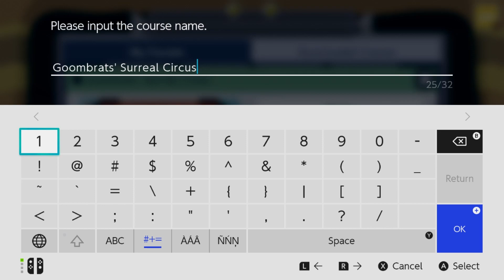Goombrats' Surreal Circus (LEVEL UPLOAD) - Super Mario Maker 2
Level ID: 85K-LYR-N3G

Level upload of my newest level with a clear condition. And this is my first level upload for the year 2023! Whaaaat?!

This level has been inspired by the platforming of Crash Bandicoot 1 from the Playstation. Crash 1 is notorious for its difficulty in comparison to Crash 2 and Crash Bandicoot: Warped. A majority of the stages in the game are extremely difficult. But the harder challenge that's present in Crash 1 is obtaining the gems. Players will have to break all crates in the stage without dying once. That very concept has been applied to this level I made.

Defeat all the Goombrats in this level, but a lot of them are doing balancing acts in many dangerous platforms. Similar to the gem challenge in Crash 1, the Goombrats in this level must be defeated, all of them, without dying once, hence the clear condition. In other words, no checkpoints.

The level is themed around a circus, where these stacked Goombrats are performing circus stunts. The Goombrats in room no.4 are performing in a flying trapeze, as you can see!

This level plays like a kaizo-lite level, but without checkpoints. Also, players are free to perform their own techniques on how to dispatch every single Goombrat inside a certain room. Take a look at room no.7: That is my easiest method of clearing that room, but there are other possible methods that you can think of, just like in another clear video I've witnessed. :)

This video is a bit outdated because I made one minor change in the final version of this level, and that is the placement of the coin in room no.2, which I moved to a different location.

Collecting all red coins will reward you with an access to the level's super secret chamber!

This level was made to be difficult and I'm pretty sure the clear rate is going to stay low, and it could drop even further. Tbh, I personally had plenty of trouble trying to clear this level myself. Brings me back nostalgia (of nightmares) of trying to complete Crash 1 with a 100% completion. /shudder

I hope you like the cute funny custom circus music that I added before the end of the video.

Chapters:
0:00 - Goombrats' Surreal Circus
3:15 - Secret Chamber
4:16 - Cleared and ready for upload
4:56 - Welcome to the Goombrats' Surreal Circus!
5:32 - Outro

I have a license to synchronize audio content from AudioHero.com hence the different BGM used in this video. (It is thanks to a member perk from TubeBuddy.)